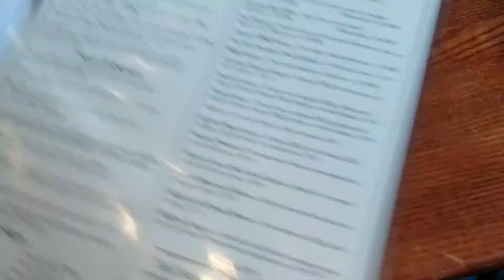The Pit Raleigh NC Dinner Review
While we were in Raleigh, NC we tried The Pit.  I've heard great things about this place, and this place didn't disappoint.  My review of The Pit.

The Pit is located at 328 W Davie St, Raleigh, NC 27601